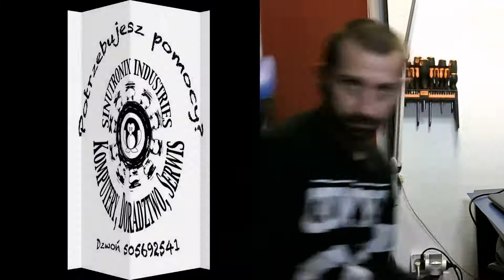Magnetyczne przygody pingwina Jarvice odc. 80, modyfikacja laptopa Lenovo IdeaPad 100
Laptop trafił na serwis w celu modyfikacji, czyli wymiany dysku twardego oraz  czyszczenia chłodzenia. Stary dysk został wymieniony na dysk SSD Patriot Burst 480 GB 2.5''.